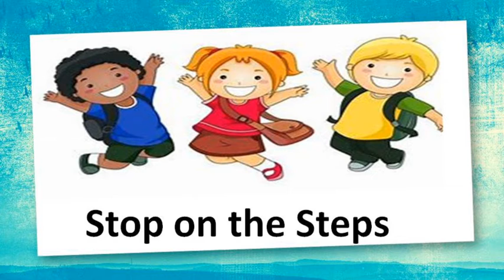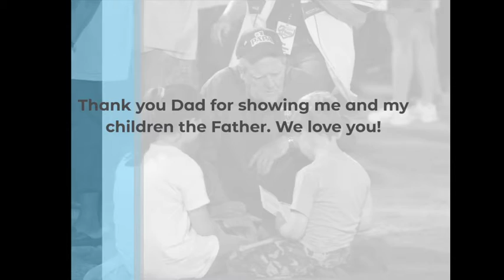Purpose - All Things For Good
Purpose Sermon Series - All Things For Good